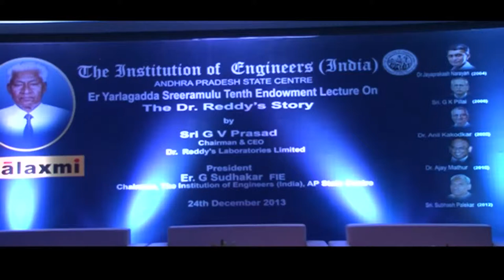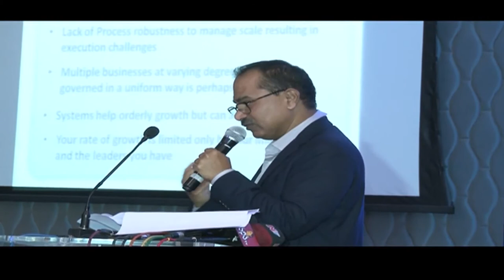Reddy's Labs CEO Prasad on Anji Reddy and company vision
Malaxmi Group chairman Y Harishchandra Prasad, in association with The Institution of Engineers (India), Andhra Pradesh Centre, on Tuesday organized Er Yarlagadda Sreeramulu Tenth Endowment Lecture on The Dr Reddy's Story delivered by G V Prasad, chairman and CEO of Dr Reddy's Laboratories Ltd. Prasad spoke about founder Dr Anji Reddy and also the vision of Reddy's Labs.